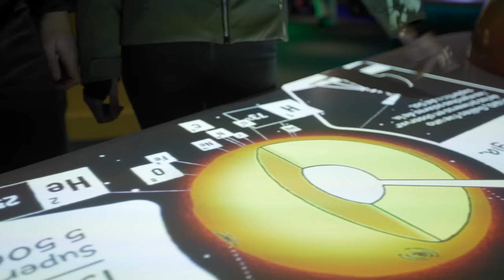Nos vacances d'hiver à deux dans les Hautes-Pyrénées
Production : Hautes Pyrénées Tourisme Environnement
Réalisation : Nathan Birrien
Figurants : Adeles Travel